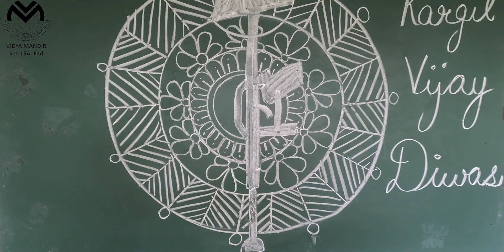Kargil Vijay Diwas Celebrations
Kargil Vijay Diwas Celebration @VMPS, Primary Wing
To remember India's war victory and to pay tribute to the Kargil Martyrs, who are the symbol of courage and sacrifice for safeguarding the borders of the country, students of grades 3 to 5 celebrated the Kargil Vijay Diwas. A morning assembly was conducted in a very well coordinated manner. Students sang patriotic songs, soulful prayers, and mesmerising victory dances, filling the entire atmosphere with patriotism. A drawing representing the Kargil Mountains was displayed  beautifully by the students, depicting the Kargil war scene.The feeling of patriotism was inculcated at the school level to make sure that students became responsible citizens of India.
Let's have a look and drop a heart on this inspirational video.